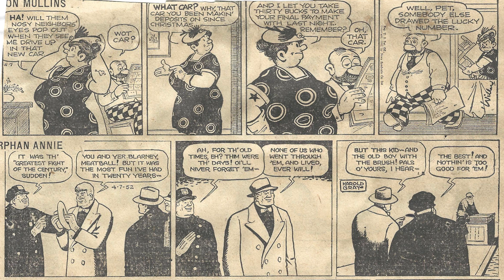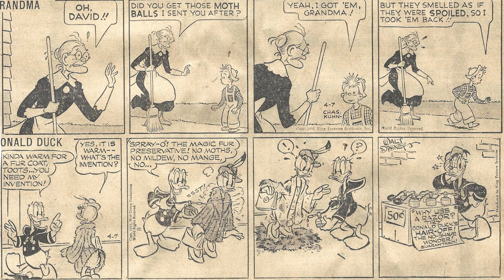Cartoon Parade #2093 of the Early 1950s/Sweet Memories Love Songs Of All Time ❤